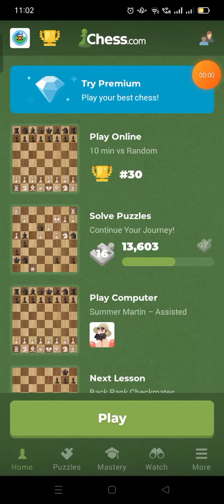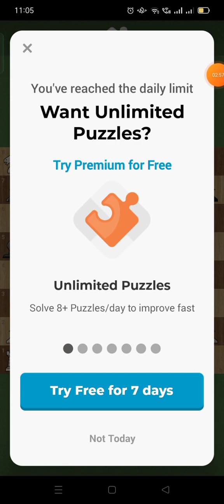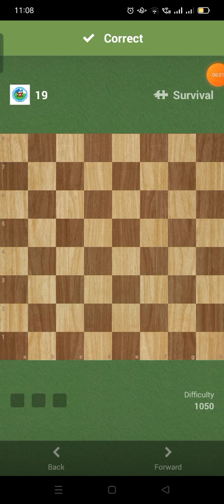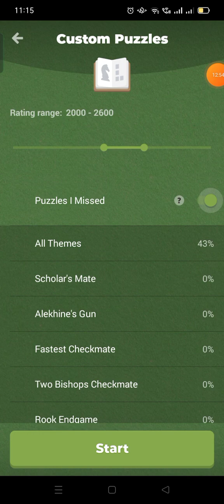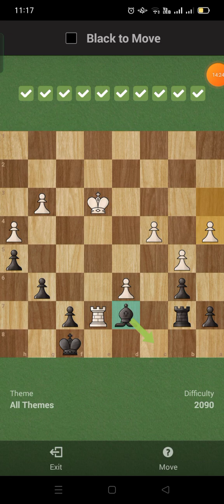Chess.com Solve, Puzzle Survival, Missed Day 57